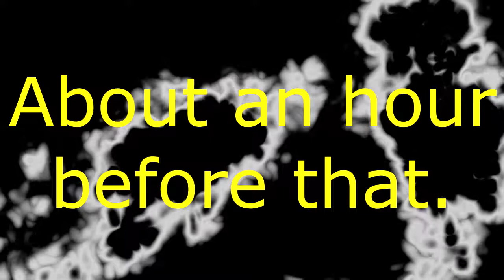Moby Dicks WHAT!? | Gta 5 ONLINE | episode 3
Nothing like car darts and jokes huh?

(Intro music)
Title:
Link to song:
(Regular outro music)
Title: Sun
(Horror outro music)
Title: Fright Fest

(Holiday outro music)
Title: Carol of the Bells REMIX